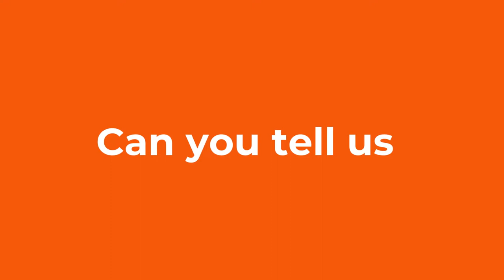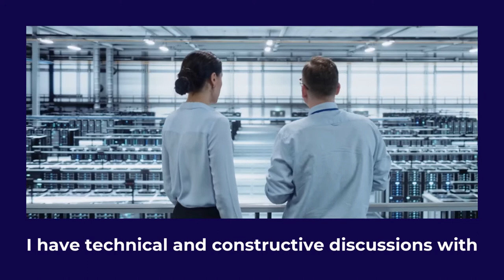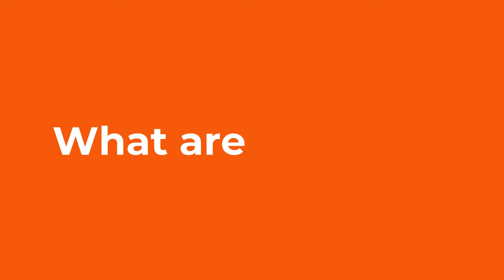Mariya PETKOVA is Sales Engineer at Mersen La Mure in France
As Sales Engineer, Mariya has to understand the technical needs of Mersen's customers, being able to offer them a solution adapted to their needs.
She is the person at Mersen who is responsible for and coordinates the different departments in order to deliver the products to the customers.

About Mersen
With more than 50 industrial sites and 16 R&D centers in 35 countries around the world, Mersen develops custom-built solutions and delivers key products to its clients in order to meet the new technological challenges shaping tomorrow’s world.

Joining Mersen means joining an international industrial company firmly anchored in today’s real world but with its sights set firmly on the future.
It means joining a world of diversity, in terms of professions, technologies, projects and cultures, and a working community with real expertise to help forge tomorrow’s world.
It also means joining a company that cares: a friendly company on a human scale, where values are more than just words and the development and fulfillment of each individual is a priority